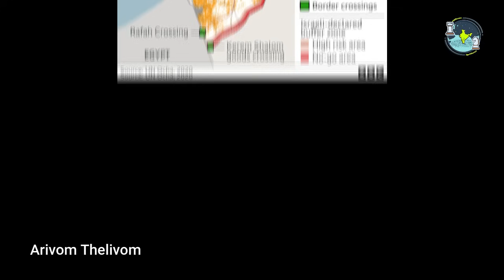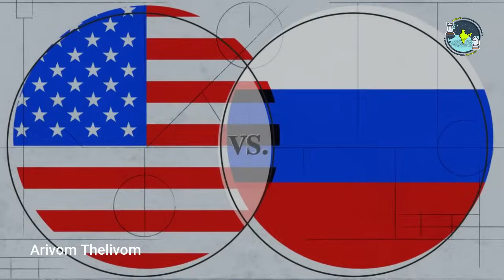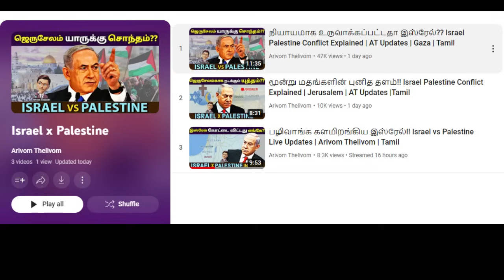மூன்று புறத்திலும் எதிரிகள்!! Israel Arab Wars Explained | Israel x Palestine | Updates | Tamil